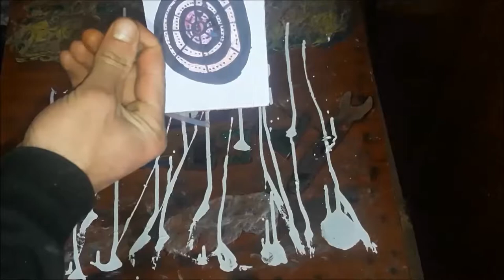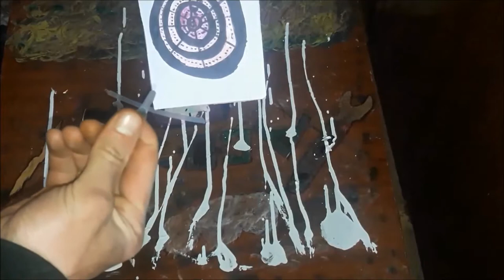ինչպես պատրաստել զենք ներարկիչից / КАК СДЕЛАТЬ ПУШКУ ИЗ ШПРИЦА / HOW TO MAKE A GUN FROM THE SYRINGE